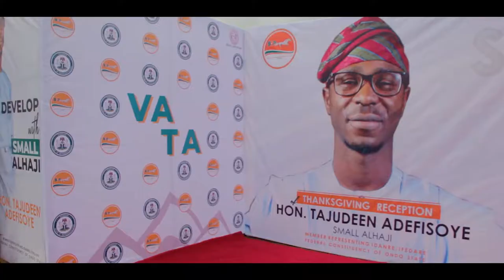Hon. Tajudeen Adefisoye's Thanksgiving reception - Small Alhaji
For the people of Idanre / Ifedore Federal Constituency, the future is now.
They couldn't have asked for better as a people celebrate their collective victory of the youngest Member of the House of Representatives in South west Nigeria, Hon. Tajudeen Adefisoye @smallalhajivata